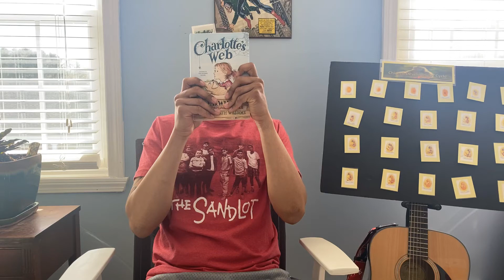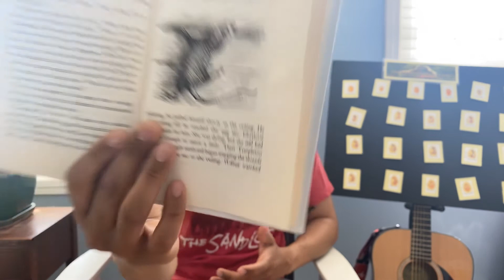Charlotte’s Web chapter 21 “Last Day”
Written by E.B. White